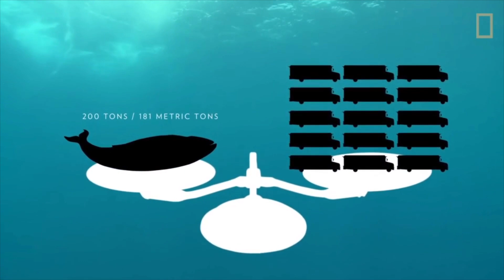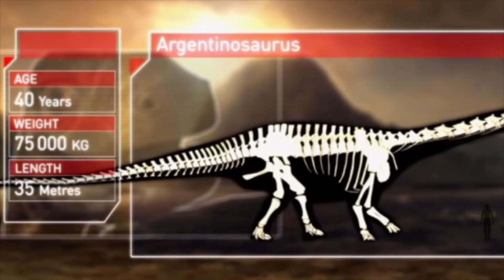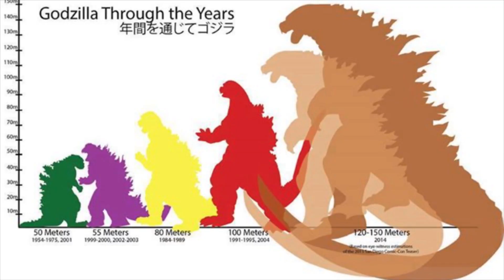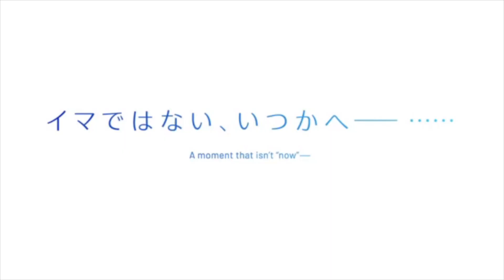This is one THICC Dragon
I examine the Coco throw scene in the Hololive Alternative PV. I determine how strong Noel has to be to pull off the throw. I estimate the mass of Coco's dragon form and figure out the speed Noel threw Coco. I arrive at the force required to throw Coco. I showcase similar feats and give my prediction of the strength of characters in Hololive Alternative.